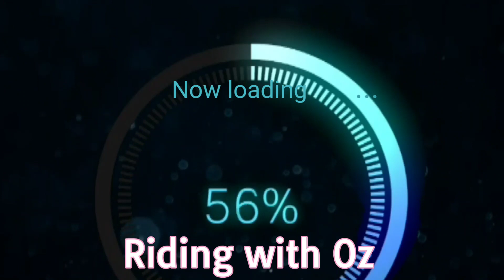⚠️ Olympia full Run 🧐⚠️ (Spanish video dedicated to my father ) 🇸🇻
Dedicating this video to my Dad, he is the one who shows me this amazing sport of bicycles he still racing road bikes